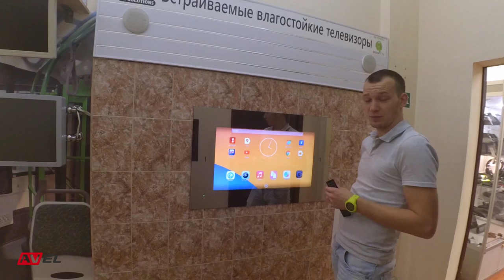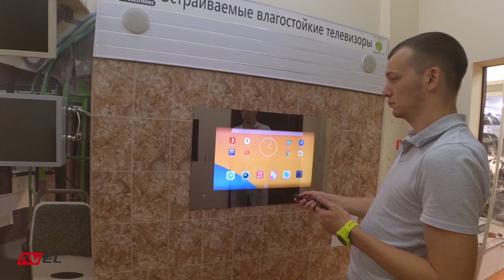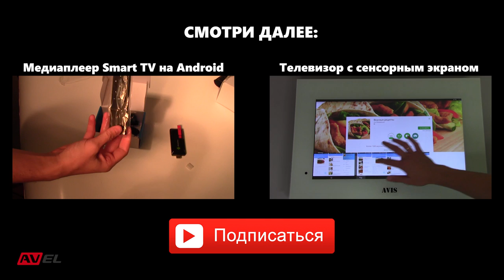Smart TV приставка для телевизора | Как установить и подключить Android медиаплеер?